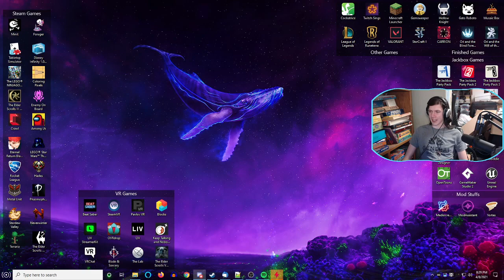Village Life | Minecraft